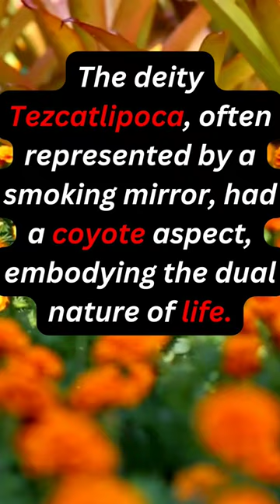The Coyote Aztec#chicano#corridos